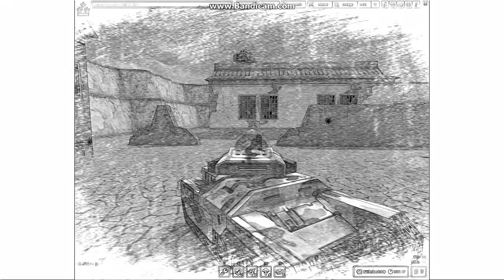parkus viedo 1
Latviansniper